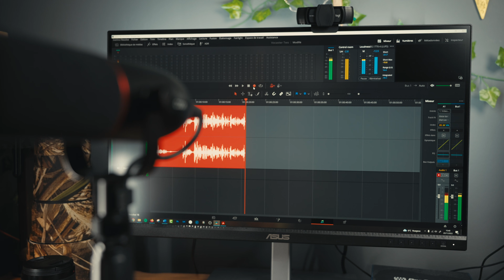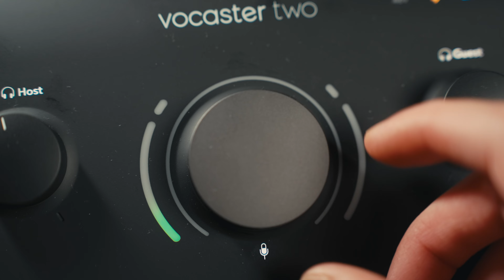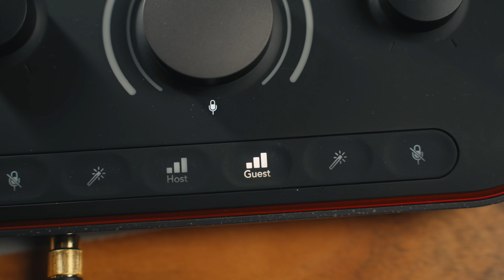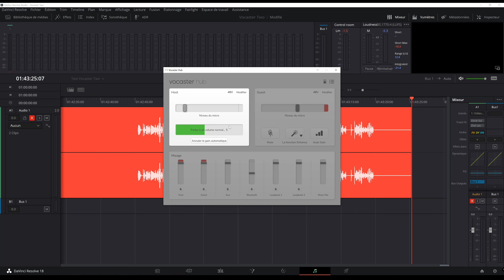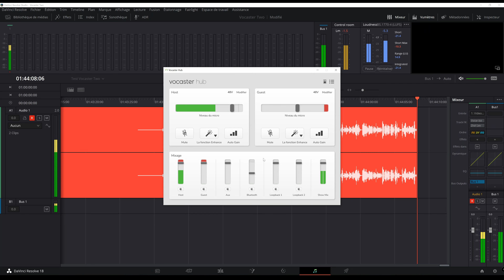Le SETUP IDÉAL pour du PODCAST et STREAMING - Test Vocaster Two Studio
Je vous test le kit Vocaster Two Studio de chez Focusrite conçu pour faire du podcast et streaming.

🎵 Artlist : La MUSIQUE et BANQUE de VIDEOS que j’utilise (2 mois supplémentaires gratuits)

Poignée caméra
Trépied photo
Sac à dos presta
Pied lumière avec déport
Pied lumière
Carte SD pas chère

● AMD Ryzen 7 5800X
● ASUS TUF RX 6800XT O16G GAMING
● ASUS ProArt B550 Creator
● ASUS TUF LC 240 RGB
● Corsair Vengeance LPX 2x16GB
● ROG Strix 850G
● Fractal Design Define 7
● Samsung 980 Pro PCIe 4.0 NVME M.2 SSD 500Go

Timecode
00:00 Intro
00:30 Pack Vocaster Two Studio
01:01 Exemple audio 1
03:15 Volume casque
03:30 Contrôle gain
04:50 Option Host et guest
05:23 Mute
05:55 Enhance
07:40 Gain automatique
10:30 Enregistrer l'audio sur la caméra
11:37 Application vocaster hub
13:40 Plusieurs pack
14:18 Prix
14:51 Avis

👉 ME CONTACTER